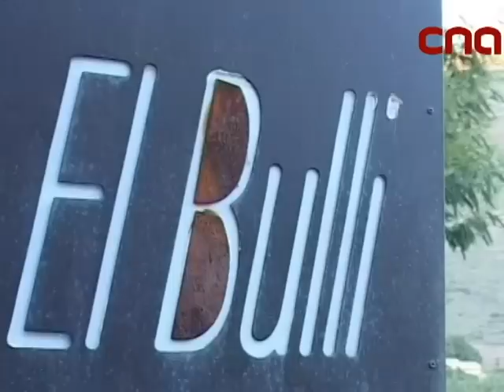Interview with the Catalan chef Ferran Adrià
Roses (Gastroteca.cat).- Catalonia is experiencing an "historic momentum," according to internationally renowned Catalan chef Ferran Adrià. The chef admits that the success of his three Michelin starred restaurant, El Bulli, and those of others chefs that followed, such as Joan Roca's El Celler de Can Roca and Carme Ruscalleda's Sant Pau, have defined Catalan cuisine as amongst the best in the world.